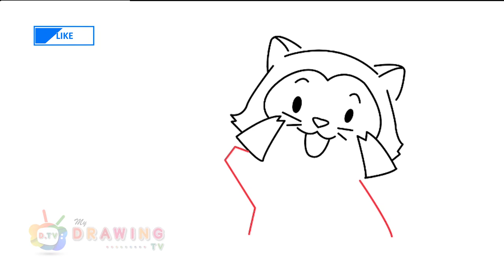How To Draw A Raccoon | Easy Drawing Step By Step | #111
Follow along to learn How to Draw A Raccoon easy, step by step art tutorial.